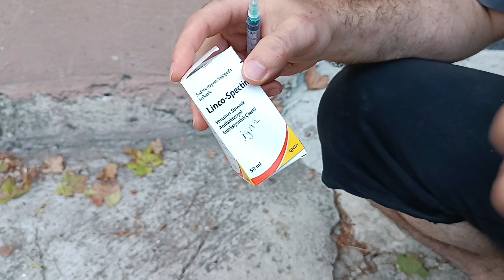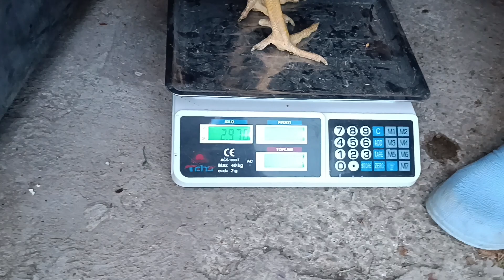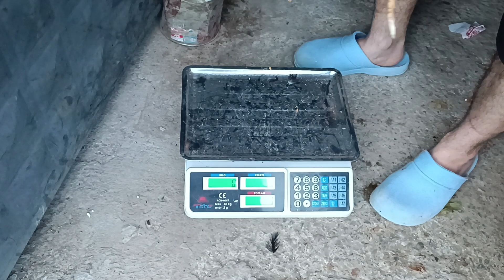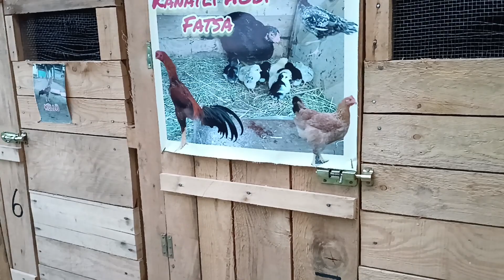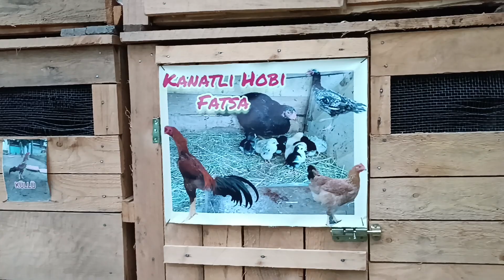Ocak Yavrularını Tarttım.